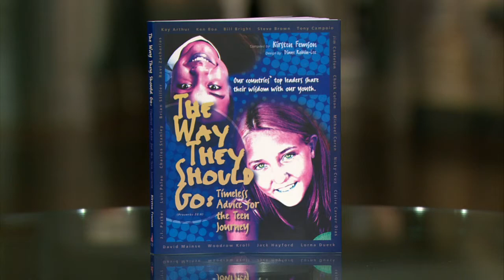Advice for The Teen Journey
Kirsten Femson is the author of the book "The Way They Should Go: Advice For The Teen Journey". This book was a project that took 2 years to complete and countless letters written to various leaders all around the world. It is a gem that contains timeless advice for teenagers seeking and looking for hope in their future.